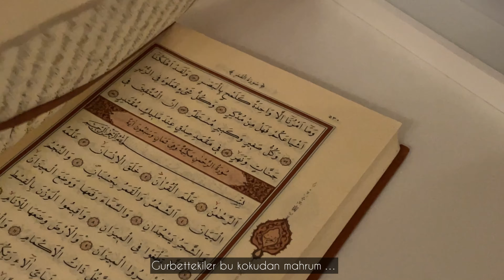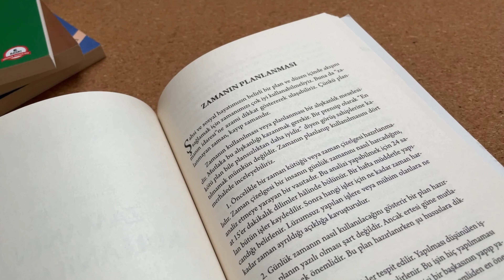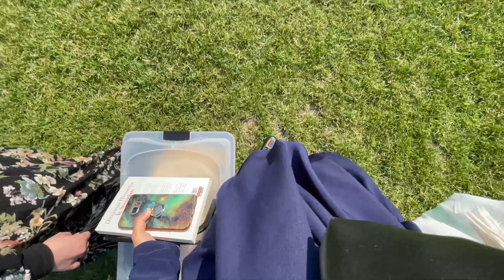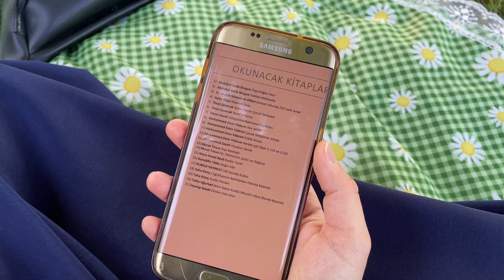GURBET DENİLEN ŞEYİ BAYRAMDA ANLADIM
her Almanyaya alıştın mı diye sorulduğunda , alışılamayacak bir şey yok her yer türk diyordum fakat bayramda eşim şehir dışına işe gitmiş, ailesi çalışıyor ve ben evde tek kalmıştım ... Türkiyede bayram namazından sonra gelen dedemle hemen kahvaltı sofrasına oturduğumuz o anı düşündüm ... uykusuz olmama rağmen herkesin bir arada sabahın 7 sinde sofraya oturdugu o anı özledim ... Yine de buradaki yalnız kalan arkadaşlarım beni yalnız bırakmadı . Onlarla beni arkadaş kılan Rabbime hamd olsun . videoda bayramımın ilk günü var .Ailenizle mutlu günlerinizin olması dileğiyle .vesselam🌿